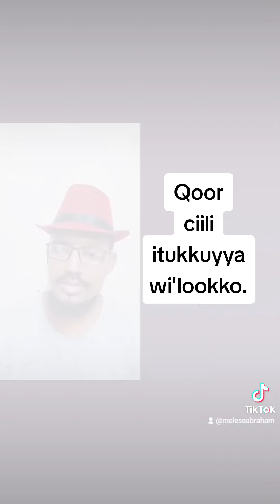How to overcome obstacles, survive and succeed? 7 July 2023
melese-abraham-230671a7